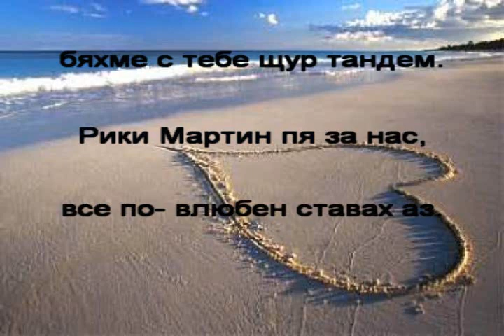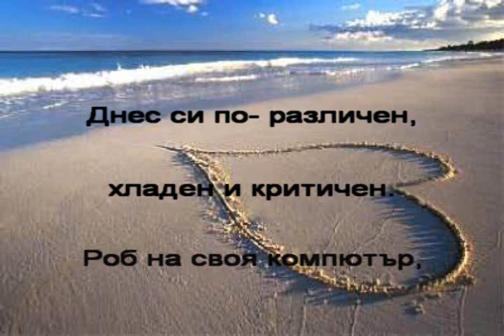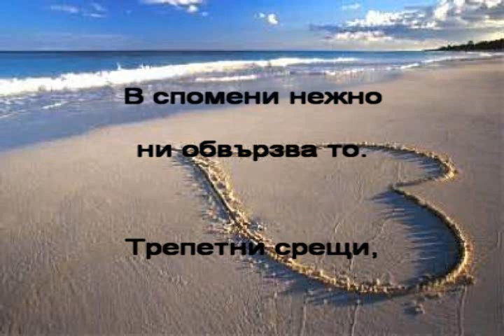В ЧАСА ПО МУЗИКА - "Върнете лятото" - инструментал, музика К. Данкова